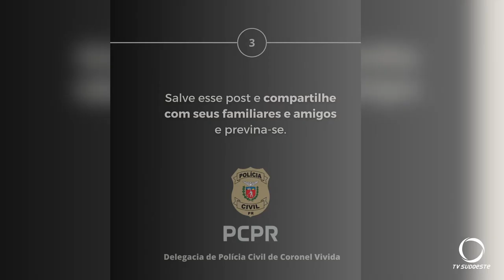Polícia Civil de Coronel Vivida alerta para o Golpe do Falso Intermediário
Segurança: Falso golpe do intermediário preocupa autoridades. Polícia Civil alerta a população para não cair e ficar no prejuízo.